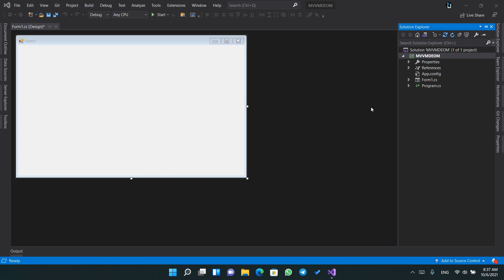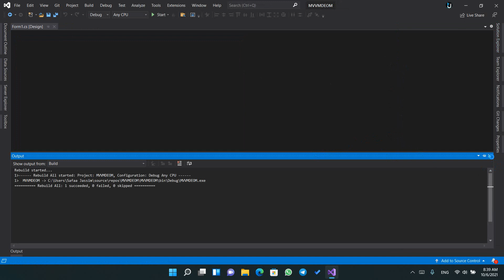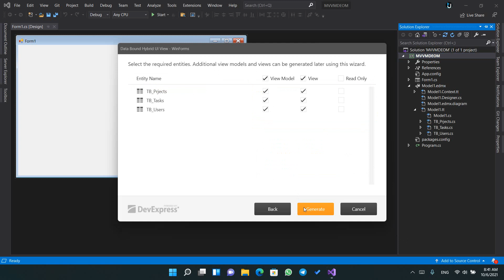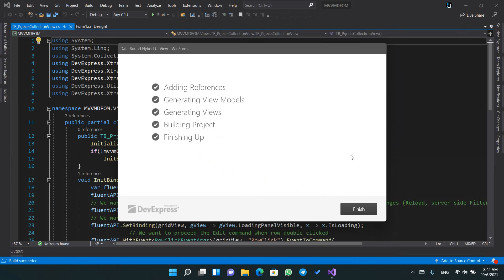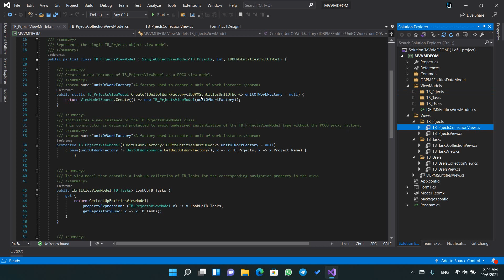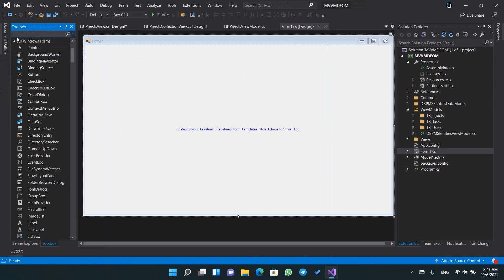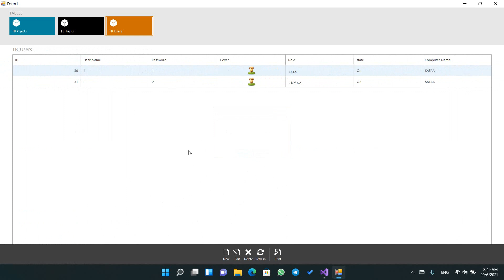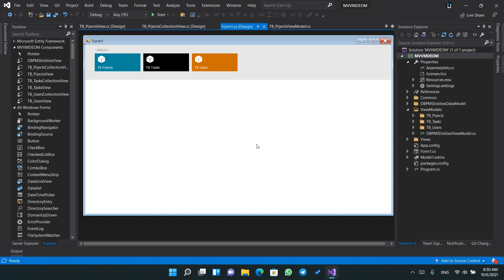توليد واجهات المستخدم بشكل تلقائيDevExpress UI Auto Generate MVVM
The DevExpress MVVM Framework allows you to utilize the Model-View-ViewModel design pattern in WPF applications.

The Model-View-ViewModel (MVVM) architectural design pattern divides your application into three layers.

Model - defines the data and business logic.
View - specifies the UI, including all visual elements (buttons, labels, editors, etc.) bound to properties and commands in the ViewModel.
ViewModel - contains the logic that connects the View and the Model.